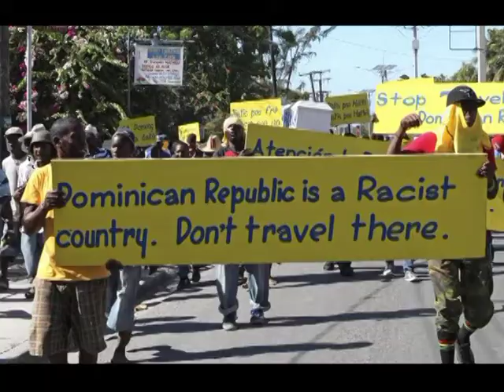Protesting Lynching of Haitians - Interview with Roudy Joseph (English only)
An open letter has been created by those outraged by the problem of lynchings in the Dominican Republic.  Haitians and Dominicans of Haitian origin have been targeted.  Interview with Roudy Joseph Coordinador General of the Comunidad Haitianos/as Organizados/as en RD Sept. 15, 2019.  TSVN's Stanley Heller is the interviewer.  The open letter can be found of the